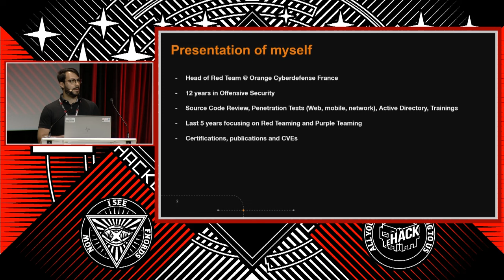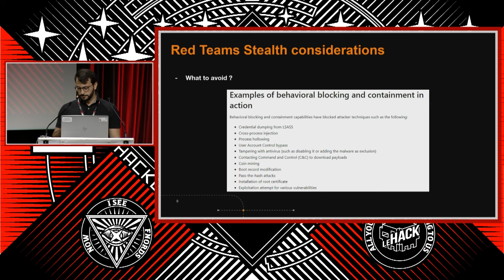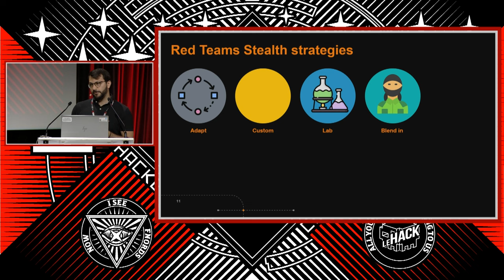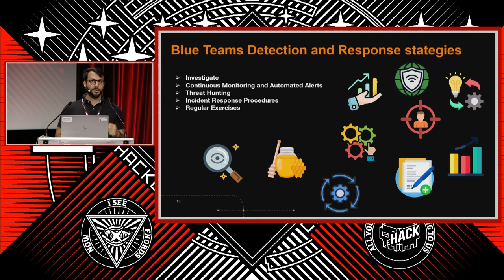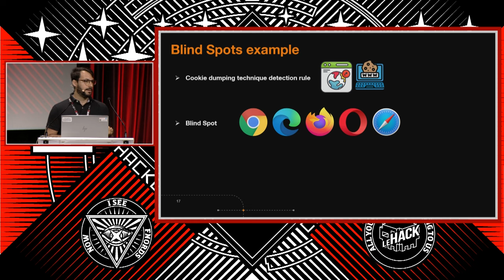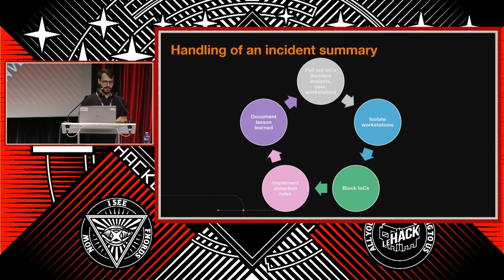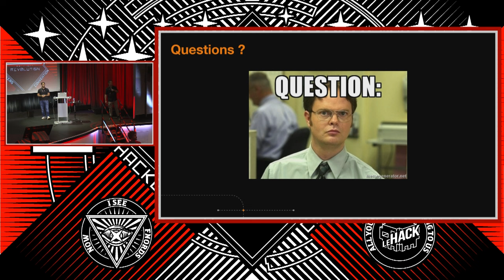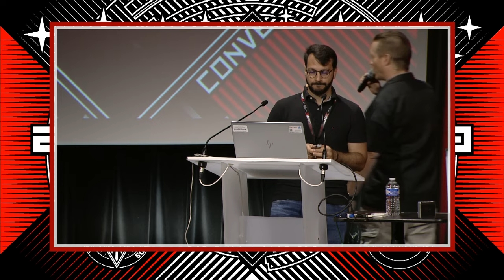🇫🇷 The Red and the Blue: a tale of stealth and detection - Elias ISSA - shadow_gatt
With the evolution of attack surfaces, attacker skills, zero-day exploits and supply chain attacks, it is no longer possible to solely rely on prevention to ensure a company’s security. Therefore, it is crucial to use detection mechanisms, as well as response and investigation capabilities.

After an overview of Red Team operations and the ecosystem of Blue Team defenses, we dive into complexity of stealth, detection, and response strategies. Real-world feedbacks and examples highlighting common Blue Team errors, blind spots in cybersecurity defense, and lessons learned from cybersecurity incidents will be presented.

This talk would be the opportunity for Red Teamers and pentesters to gain a better understanding of the concept of stealth and adapt their approaches accordingly. Blue Teamers will gain valuable insights to strengthen their organization’s defense capabilities. Additionally, professionals across various roles and industries will gain a comprehensive overview of stealth and detection concerns.

After many years of penetration testing and source code review, now focusing on Red Team Operations, Adversary Simulation and Purple Team exercises.